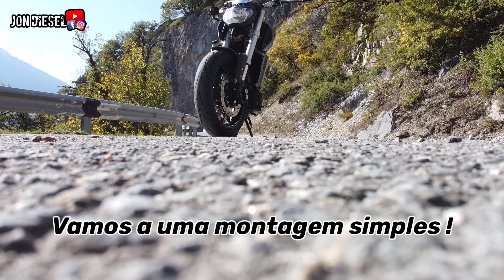ULTIMA VOLTA DO ANO | Parte 1 | Bonus no final do video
Aqui fica a Ultima voltinha do ano 2020.
Sim malta eu sei que estamos com atraso, mas estamos de volta e isso é o mais importante!!!
Fiquem até ao final para assistir a um pequeno bonus, mas não passem já para o final!

Enquanto assistes o video:
JON DIESEL INFO :
Vídeos todos os sábados (o resto é bonus)!